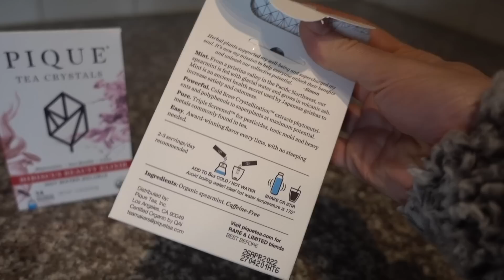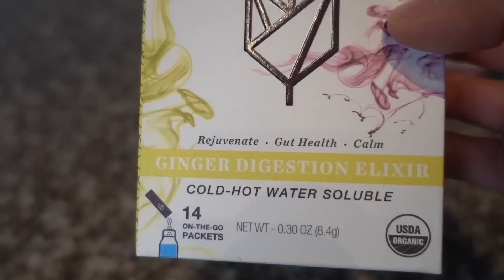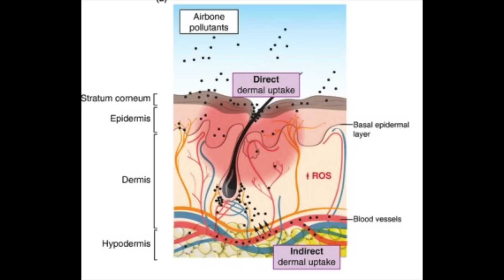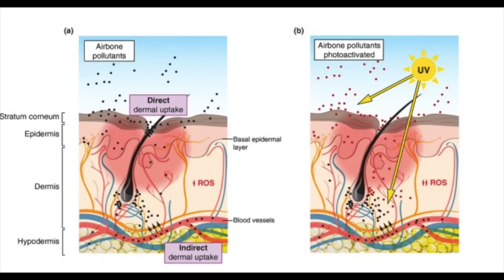Is ANTI-POLLUTION SKIN CARE A GIMMICK?| DR DRAY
Dermatologist Dr Dray discusses ANTI POLLUTION SKIN CARE.  Is it BS?  Anti pollution masks, moisturizers, and serums.  Are they a gimmick?

Pique Tea is your daily antioxidant powerhouse for radiant health.

0:00 Introduction
1:17 Pique tea
3:49 What is pollution?
4:12 How pollution effects your skin.
7:08 Pollution and skin aging
7:45 Pollution and the skin microbiome
8:05 Acne and pollution
8:39 Eczema and pollution
9:21 Can skin care fight pollution?
10:15 Anti-pollution skin care
14:12 How to minimize the impact of pollution on your skin.